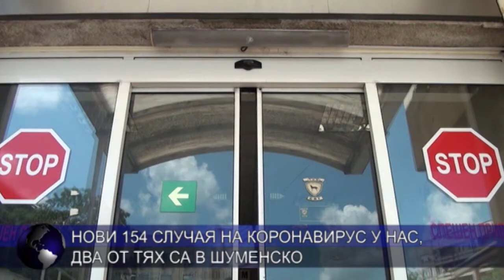Нови 154 случая на коронавирус у нас, два от тях са в Шумен